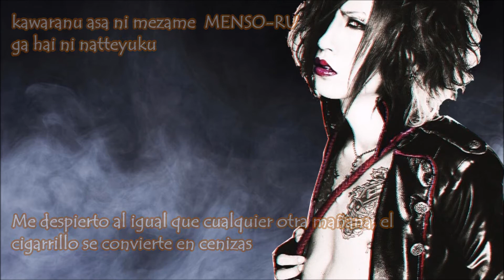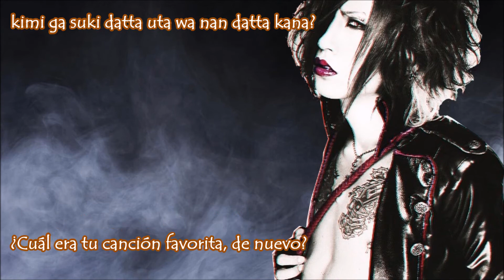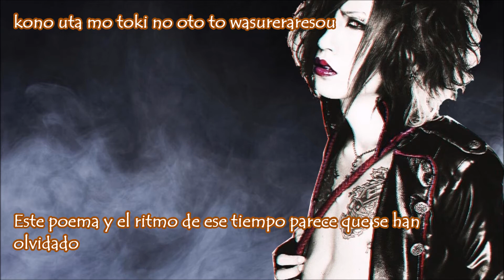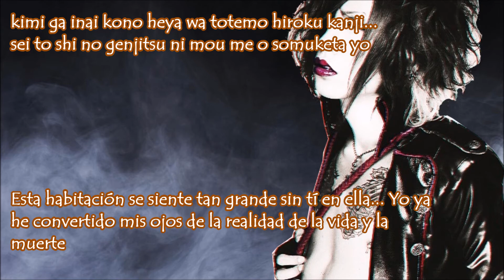VanessA - Memory Lapse sub español